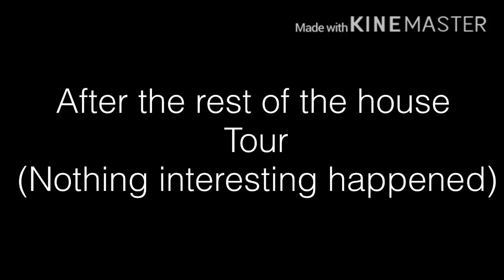|| Aftons meet Minecraft || part 3 (13k special I guess) READ DESCRIPTION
Hello everyone reading this this is part three and I know you want part 4 RIGHT NOW but Im human to I have school and life problems
Also all hate comments I will remove cus I give dont to shits to read them twice so ima remove them and I don’t care about death threats
As a person who’s been clean for only 2 weeks I don’t really care anymore

Hope you like this video UvU